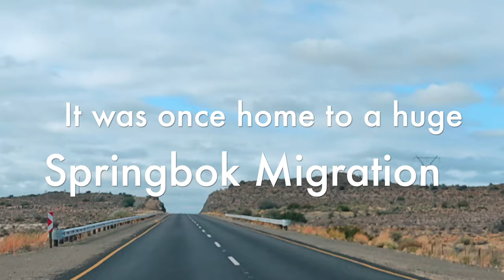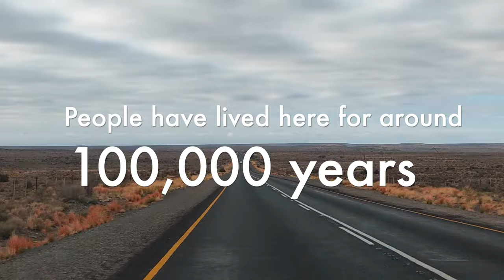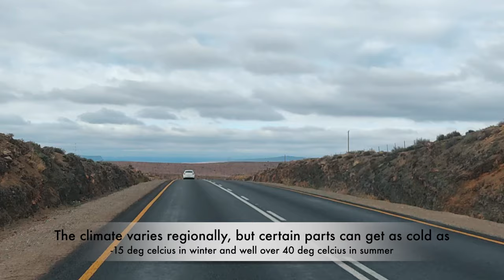KAROO | Epic Road Trip Adventure | South Africa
Join with us on an unforgettable journey through the rugged landscapes and hidden gems of Karoo, South Africa. From winding desert roads to breathtaking mountain vistas, this road trip captured the essence of nature's untouched beauty. Get ready to immerse yourself in the tranquility of wide-open spaces, encounter unique wildlife, and witness stunning sunsets that paint the horizon. Whether you're a seasoned traveler or dreaming of your next escape, let this video inspire your sense of adventure and love for the great outdoors.